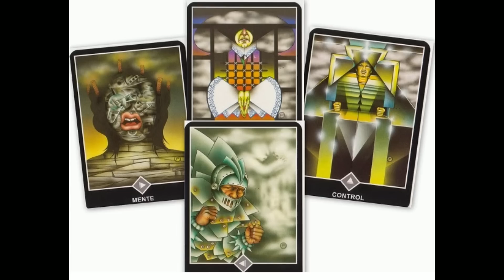𝐂𝐀𝐍𝐂𝐄𝐑🌺CAMBIOS POR DESTINO💞FUERTE 𝗚𝗜𝗥𝗢 𝗲𝗻 𝘁𝘂 𝗩𝗜𝗗𝗔❤️ 𝗗𝗜𝗢𝗦 𝗦𝗔𝗡𝗧𝗢, 𝗘𝘀 𝗥𝗘𝗔𝗟❤️ SE ABREN TUS CAMINOS✨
ROSALÍA, Rauw Alejandro - BESO (Official Video)

ROSALÍA
4,2 M visualizaciones
Official video for “BESO” by ROSALÍA & Rauw Alejandro Listen & Download ‘RR’ out now Amazon...

3:55
REPRODUCIENDO
ARCANGEL || BZRP Music Sessions #54

Bizarrap
18 M visualizaciones
la cola
Maluma, Anuel AA - Diablo, Qué Chimba (Official Video)

Maluma
1,8 M visualizaciones
Maluma & Anuel AA - Diablo, Qué Chimba (Official Video) Music: Apple Music Spotify Amazon

FINAL FOUR KINGS LEAGUE INFOJOBS

Kings League InfoJobs
4,7 M visualizaciones
Aniquiladores, Troncos, Saiyans y El Barrio disputan la Final Four de la Kings League InfoJobs en directo desde el Spotify Camp Nou.

3:22
REPRODUCIENDO

ROSALÍA
12 M visualizaciones
Official video for “BESO” by ROSALÍA & Rauw Alejandro Listen & Download ‘RR’ out now Ama

ás tarde
Añadir a la cola

Bizarrap
27 M visualizaciones